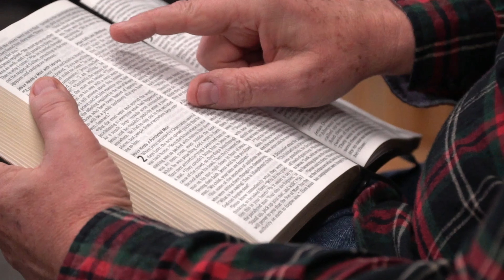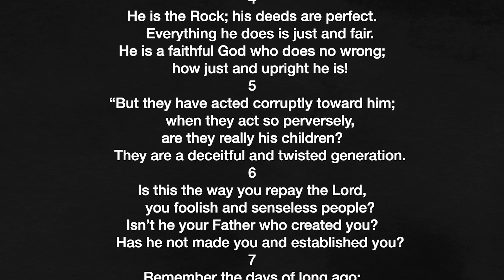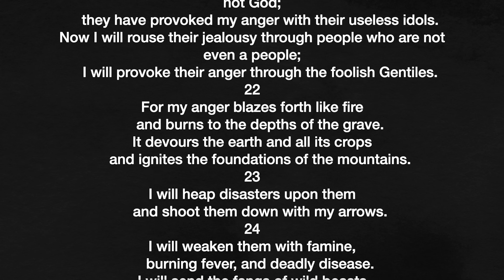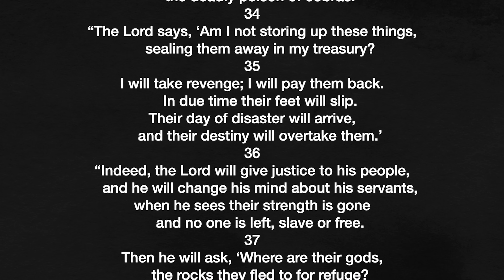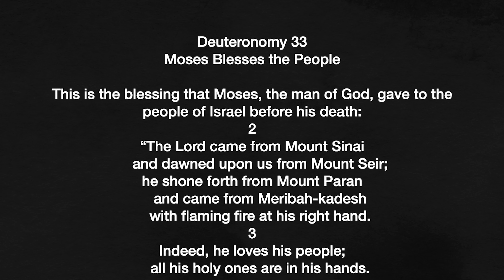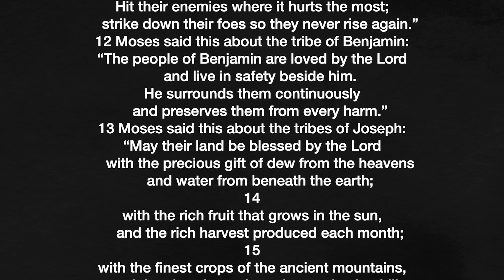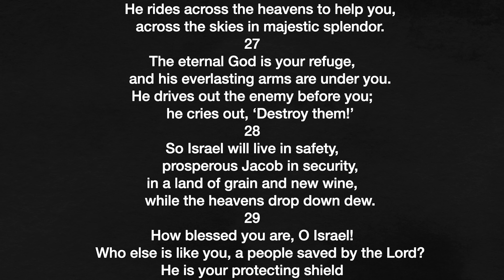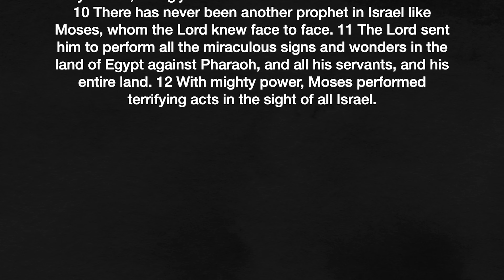Deuteronomy 32 – 34 – Two songs and a dirge - March 29, 2023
Let’s read Deuteronomy 32 – 34 together and hear two songs and a dirge.